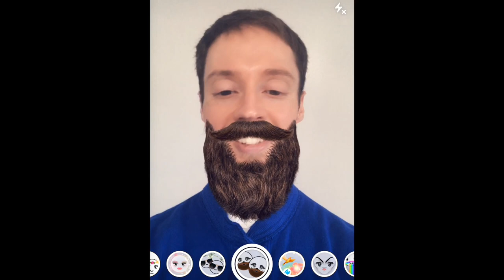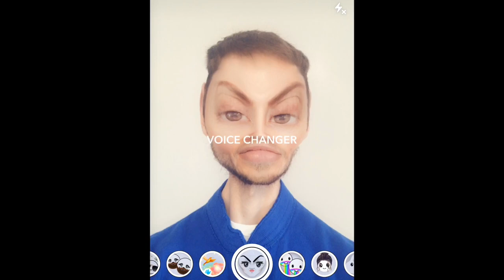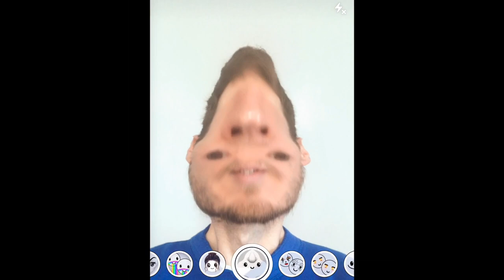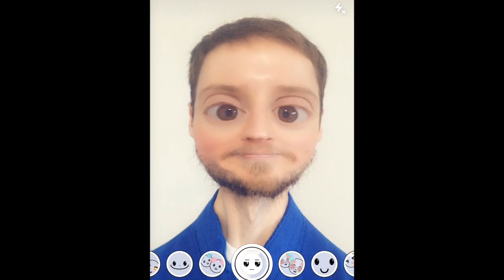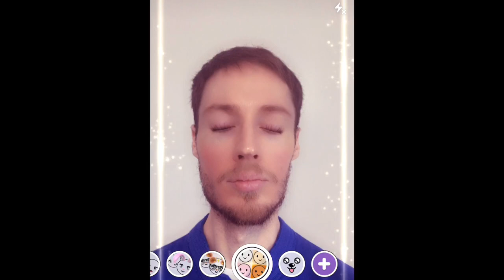Snapchat Filters / Lenses on April 4th, 2019 Digital augmented reality Humming Bird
Playing with Snapchat Filters / Lenses on April 4th, 2019

My Favorite filter today is the super cool digital Humming Bird

I put more footage of the digital humming bird at the end of the video, so if you want to see more footage than the initial clip, you will find it toward the end of the video.